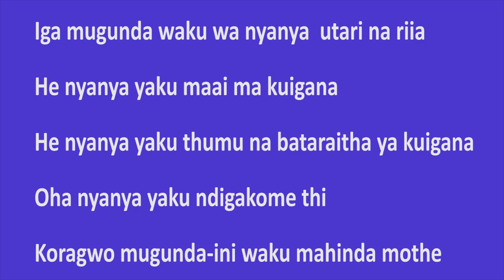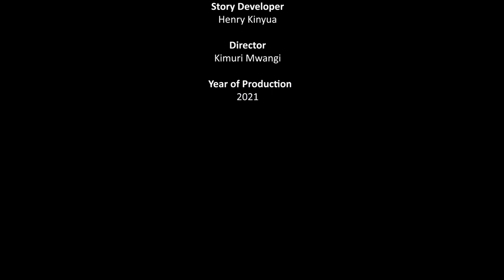Kenya-Laikipia County Tomato farming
The framer in this video has successfully leaned what to do and when to do it in his fifteen years farming experience. He shares his wisdom as he highlights important things to do to ensure you succeed in open field tomato farming.
Farmer:  Macharia Kinyanjui
Village:  Muramati
Ward:   Ndaiga
Sub-county:  Laikipia East
County:  Laikipia